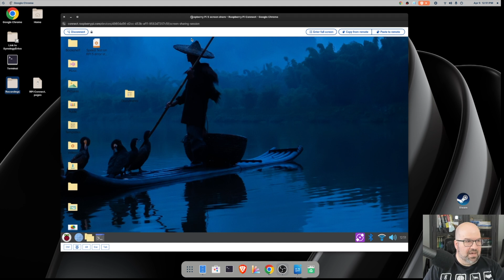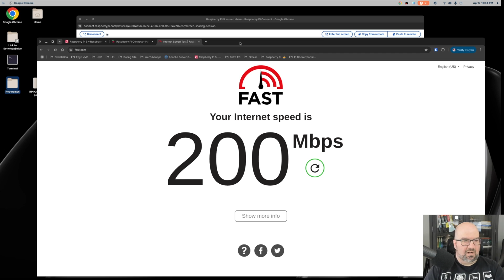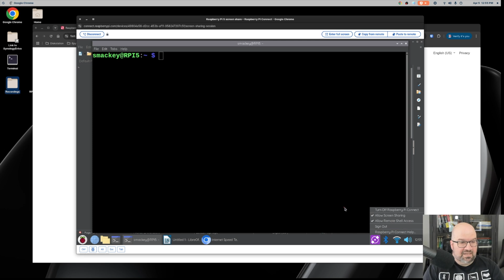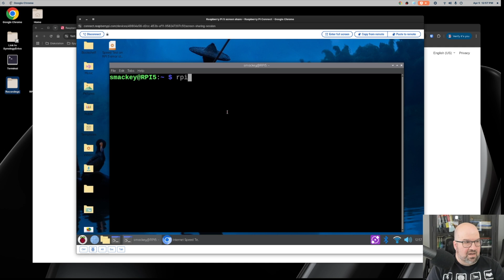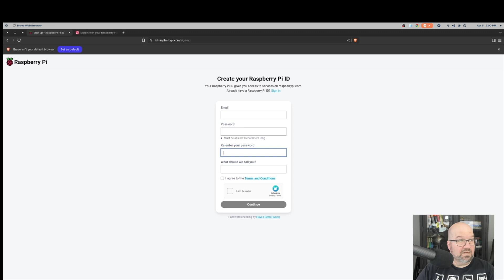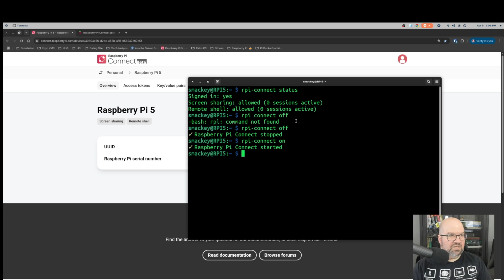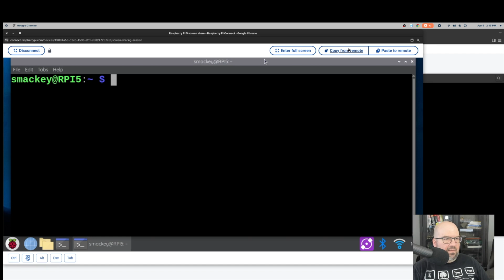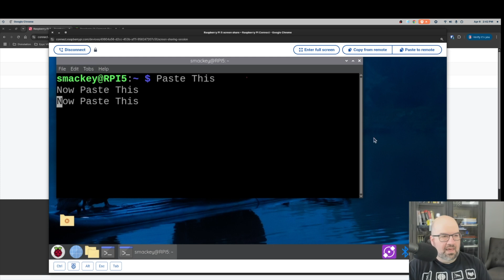Raspberry Pi Connect: Use Your Raspberry Pi Remotely!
Today on Mackey Tech we take a look at Raspberry Pi Connect which is a free web based remote access solution for your Raspberry Pi.  Raspberry pi connect allows you to access your Raspberry pi via ‘screen sharing’ (remote desktop variation) or via SSH. It works over wifi as well as 5g.
During the video we’ll review how to install raspberry pi connect on a Raspberry pi 5 and then demo how to set up a free Raspberry Pi connect account! Next we’ll run through some of the features and do some speed tests. As of this recording Raspberry Pi Connect is currently in Beta.

Chapters:
0:00 Introduction
0:37 Intro to Raspberry Pi connect
1:47 Testing internet speed and reviewing connection options
3:25 Installing Raspberry Connect and reviewing raspberry pi connect terminal commands.
5:39 Creating a Raspberry pi connect account and registering your Raspberry Pi.
6:44 Establishing connection via Raspberry pi connect and reviewing copy/paste feature.
9:40 Testing Raspberry pi Connect over 5G
11:10 Conclusion

Raspberry Pi Connect Setup Instructions:
*Make sure you’re running at least a Raspberry Pi 4 and have Raspberry Pi OS Bookworm, which is the latest release.

Update your Rasp OS: ‘sudo apt-get upgrade -y’
Install Raspberry Pi Connect (both screen sharing and SSH access): ’sudo apt install rpi-connect’
*If you ONLY want to install access for SSH: sudo apt install rpi-connect-lite’
After installation, you should have a Raspberry pi connect icon on the far right side on your dash/tool bar, it will look like a white circle. Click the white circle and select ‘Turn On Raspberry Pi Connect’ and this will launch a browser to ‘sign-in’ to the Raspberry Pi Connect site.
4) Once on the PI connect site, you’ll be asked to sign in with your Raspberry Pi ID, or to create one. If you don’t have one, click the link on the website to create one.
1) Here is the link to create a free Raspberry pi connect account
5) You’ll be prompted to name your Connection/Raspberry pi. After putting in a name, Click the Create device.
6) Navigate back to the RPI connect sign-in page and sign-in
7) You should now see your named device. Click the Connect via button to the right of the device you would like to access. Select the Screen sharing option from the menu. This opens a browser window that displays your device’s desktop. After clicking the screen sharing, it will take a few seconds to log in!
Other RPI Connect Tips/Commands:
* To upgrade to latest RPI Connect ‘sudo apt install --only-upgrade rpi-connect’
To completely uninstall Connect from a RPI device: ‘sudo apt remove --purge rpi-connect’
To see available terminal commands for Raspberry Pi Connect: ‘rpi-connect’
To manually turn on RPI connect via terminal: ‘rpi-connect on’
To manually turn off RPI connect via terminal: ‘rpi-connect off’
To check the status of RPI connect via terminal: ‘api-connect status’